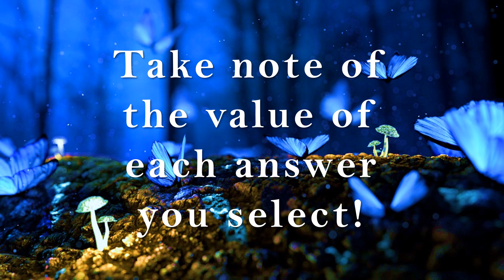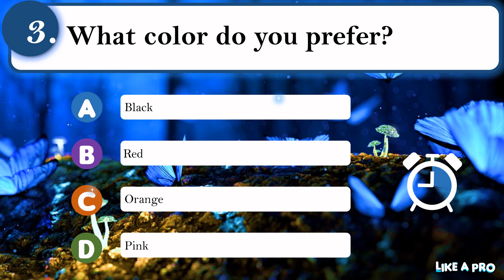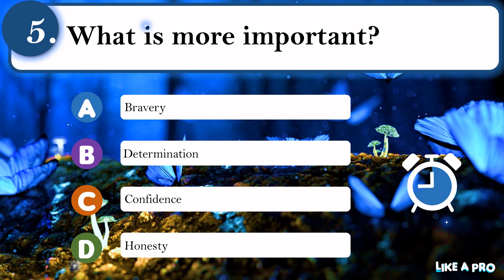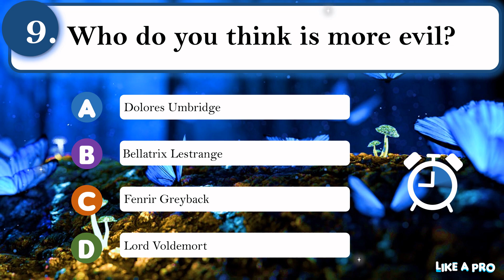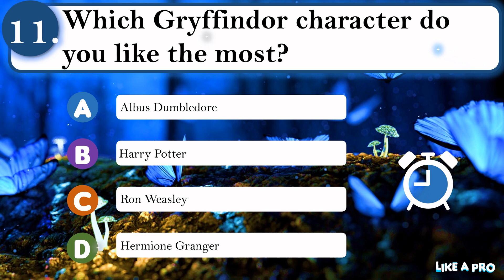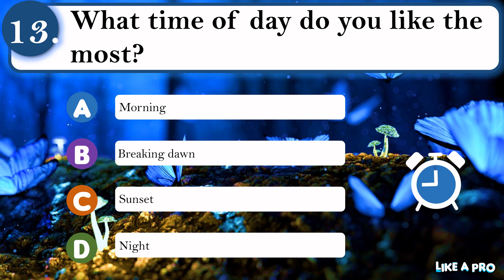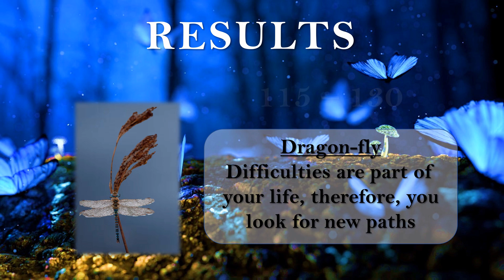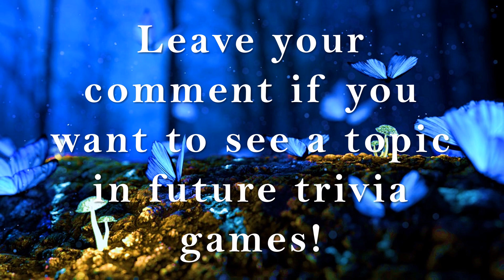Discover Your Patronus 🎇😱 | Test | Like a Pro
If you don´t know your Patronus, are you sure that you are a true Potterhead?,  Are you ready to prove that you’re a PRO discovering your Patronus?  Answer the questions and see the magic results! 👍⚡🎬

What was your result? Do you have a suggestion?

Give a thumbs–up and share the video!

MADE WITH ❤ - Be kind with the world, GREEN NBBC 🌻🌲

- NBBC STUDIOS ENTERTAINMENT -